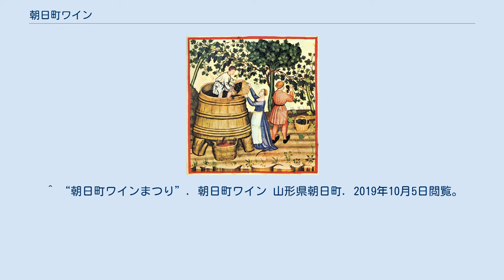朝日町ワイン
朝日町_(山形県)
有限会社 朝日町ワイン（あさひまちワイン）は、山形県西村山郡朝日町に本社を置く酒造メーカー。
 大朝日岳の東部山麓地域にある朝日町にあるワインメーカーである。
 朝日町は最上川が21kmにわたって南北に流れ、町土の約76％が、国立公園を始めとする山林で占められている町で、最上川の両岸に広がる河岸段丘は、傾斜地で腐植に乏しい粘土質の土壌であり、この環境がワインの原料のブドウの栽培に適した土地であり、朝日町のブドウを使い同名のワインなどを製造している。
 2000年にワイン試飲やワイナリー見学ができる朝日町ワイン城が完成している。
 1944年、山形果実酒製造有限会社として創業。
1990年に社名を現在の有限会社 朝日町ワインへと変更している。
ワインの成分の酒石酸から電波発信機に使う軍需物資であるロッシェル塩を取り出すことを目的に、当時の政府が全国のブドウ産地に命じてワイン工場を造らせたのが創業の始まりとされている。
 戦後（1945年以降）は大手ワインメーカーの下請けとしてワインの原酒製造を主に行っていた。
1973年には農業協同組合の援助を受けて自社ワインの製造を始め、「サンワイン」と命名したワインが完成。
2年後の1975年に朝日町と現在のJAさがえ西村山である地元農協の共同出資で自社ブランドのワイン造りを開始し、1979年にマスカットベーリーA、セーベル、リースリング種を原料とした新製品「朝日町ワイン」が誕生した。
 ワインの他、1999年にはブランデーの製造免許を取得し、1985年より試験蒸留を始めたブランデーの新商品「高野」を発売している。
 2013年と2014年に国産ワインコンクール（現日本ワインコンクール）の国内改良等品種（マスカットべーリーA）赤部門で2年連続の金賞・部門最高賞・コストパフォーマンス賞を受賞。
2016年にはG7伊勢志摩サミット2日目のワーキングランチにマイスターセレクションバレルセレクションルージュ2013が提供されている。
 朝日町ワイン ONLINE SHOPを参照。
 朝日町ワインを味わいながら、野外でのバーベキューワインパーティを楽しむ「朝日町ワインまつり」が例年9月に朝日町で開催されている。
 ^ “朝日町ワインについて”. 朝日町ワイン 山形県朝日町. 2019年10月5日閲覧。
 ^ “(有)朝日町ワイン/朝日町ワイン城”. 日本ワイナリー協会. 2019年10月5日閲覧。
 ^ “朝日町ワインまつり”. 朝日町ワイン 山形県朝日町. 2019年10月5日閲覧。